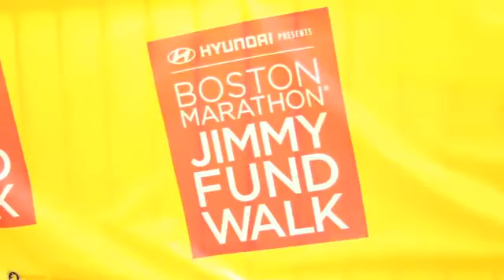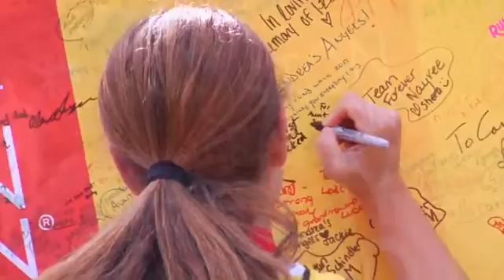Dana Farber Cancer Institute Hope Grant Presentation & Boston Marathon Jimmy Fund Walk